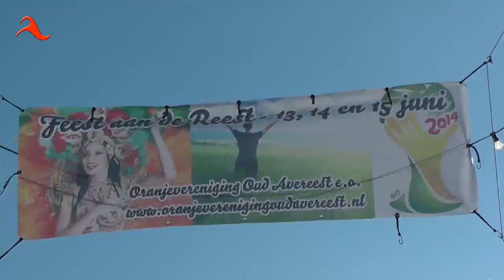Feest aan (en over) de Reest! Originele 6-kamp in Oud Avereest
Feest aan (en over) de Reest! Originele 6-kamp in Oud Avereest. Zie ook